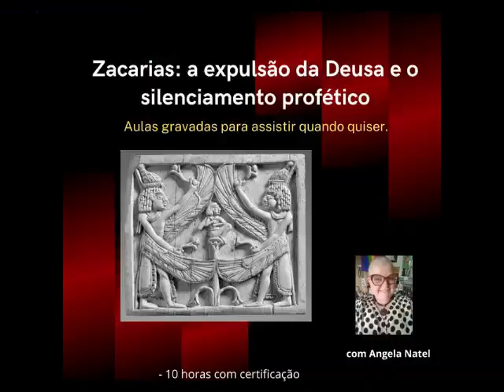Sobre todos os cursos disponíveis até aqui. Detalhes na descrição do vídeo.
FORMAS DE PAGAMENTO:
2. PicPay: @angelanatel
3. Mercado Pago (nesse caso acrescentando 5 reais ao valor total)
5. e o curso escolhido para o link específico de pagamento via pix, cartão ou boleto pelo PagSeguro.

CURSOS E VALORES:
“Leituras do Novo Testamento: os quatro Evangelhos e a literatura” – R$120,00
“Zacarias: a expulsão da Deusa e o silenciamento profético” – R$ 102,00
“Saul e o usurpador Davi: os livros de Samuel” – R$ 104,00
“Deusas, loucas e feiticeiras: as mulheres nos textos bíblicos” – R$ 112,00
“O livro de Jó: submissão X resistência” - R$ 116,00
“World of Dragons: Daniel e a literatura apocalíptica” - R$ 118,00
Crítica textual e Novo Testamento - R$ 70,00
Fenomenologia da Religião - R$ 150,00

FORMAS DE PAGAMENTO:
2. PicPay: @angelanatel
3. Mercado Pago (nesse caso acrescentando 5 reais ao valor total)